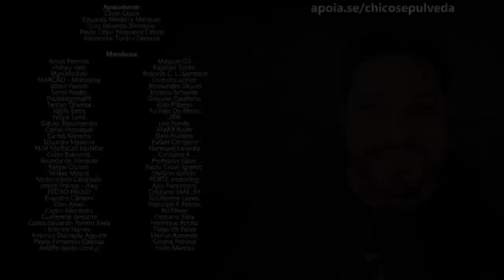Quero ver a Voltz justificar esse absurdo na EVS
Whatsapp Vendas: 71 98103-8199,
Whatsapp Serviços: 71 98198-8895